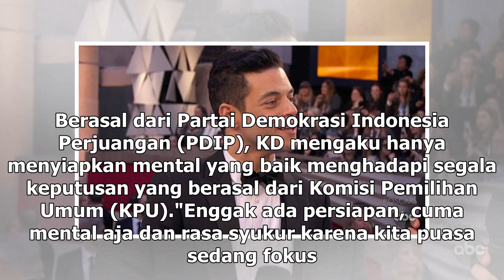Manis Studio | Disebut Lolos ke DPR, Krisdayanti Siapkan Mental - VIVA